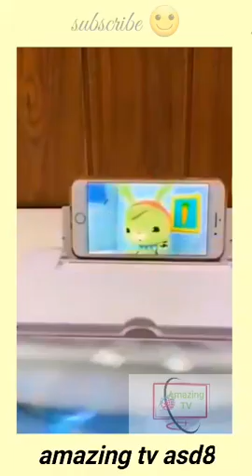amazing lighters callection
amazing tv
Welcome to amazing tv 😁